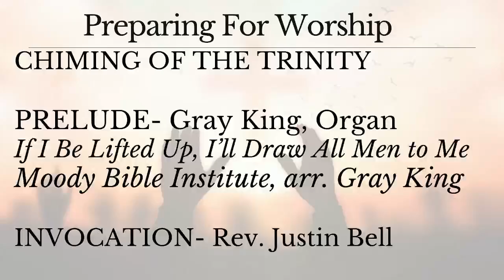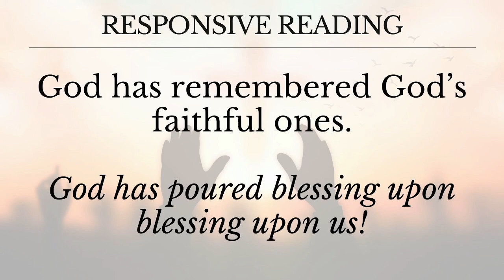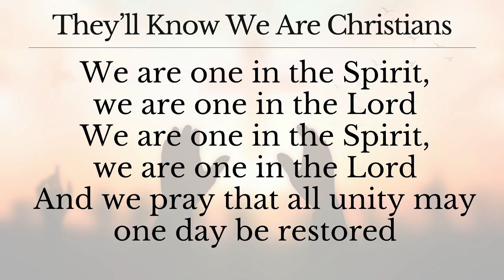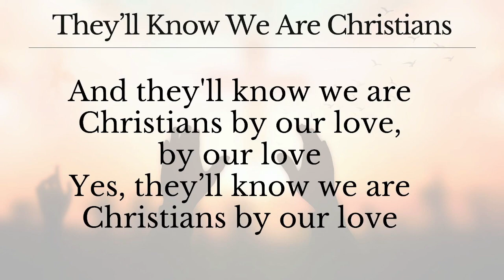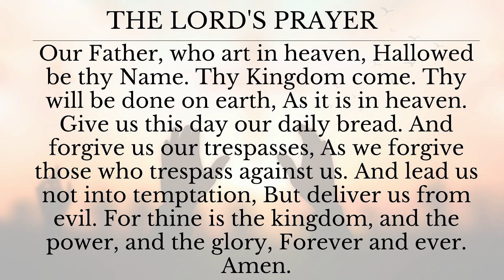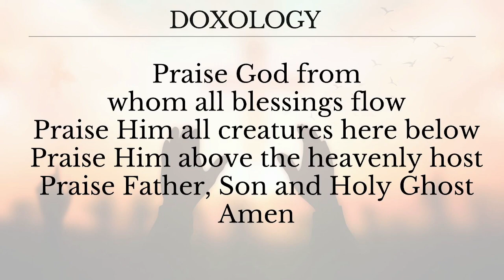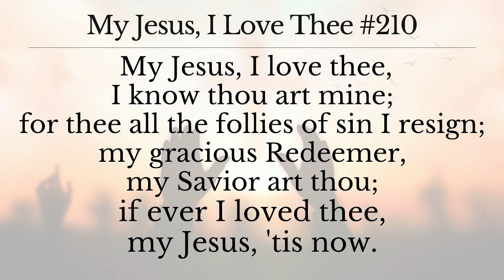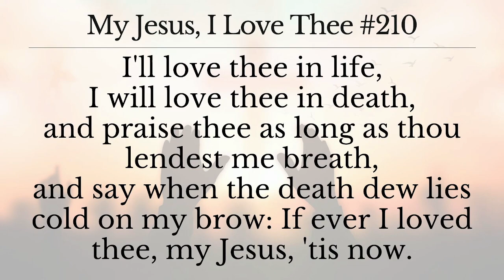The Worship of God - "The Trouble With Love"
Welcome to First Baptist Church of Elkin, NC! We are happy you are here!

First Baptist Church seeks to be a community of faith which helps one another to love, live, grow, and go like Jesus.
Regardless of who you are, where you've been, or what you value, our aim is to receive you as Christ!

There's room for you here at First Baptist Church!

If you are joining us for the very first time, WELCOME!

Would you like to get plugged into helping our community through this season?

You don’t have to do life on your own.

If you have prayed to receive Christ this morning, please let us let us know by filling out this quick form

Thank you for your generosity! Your faithful giving allows us to impact our local and global communities. Click the following link to give a one time gift or set up recurring donations!